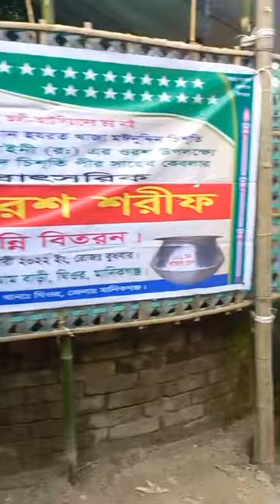১০১ মণ চালের রান্না যে পাতিলে করা হয়